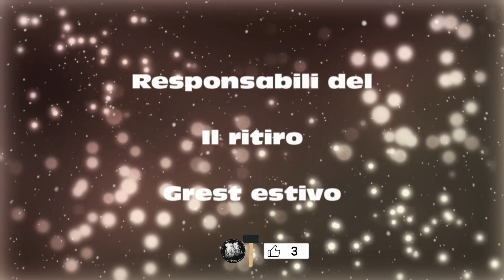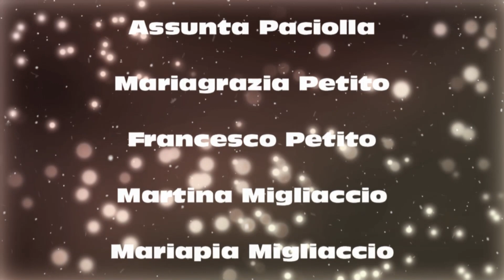AUGURI DI BUONE FESTE (A NATALE PUOI COVER) CORO DEI GIOVANISSIMI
AUGURI DALLA GRANDE FAMIGLIA DEL SANTUARIO MARIA SS ASSUNTA IN CIELO
A NATALE PUOI:  ROBERTA BONANNO
AUTORI:  Francesco Vitaloni
LE IMMAGINI SONO STATE RIPRESE DAL GRUPPO DEL SANTUARIO (ARCHIVIO FOTOGRAFICO)
NO COPYRIGHT ENFRANGEMENTS, IMMAGES ARE ORIGINALS, RECORDED BY ARCHVIO FOTOGRAFICO  GROUP OF SANCTUARY.
AUTOR HAVE BEEN MENTIONED IN THE DESCRIPTION.
00:00 intro
00:14 Inizio video Auguri